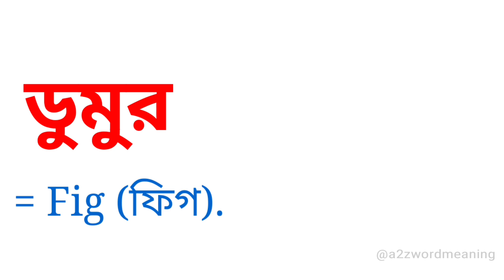ডুমুর কে ইংরেজিতে কি বলা হয় || ডুমুর এর ইংরেজি কি হবে || Bengali To English Meaning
ডুমুর কে ইংরেজিতে কি বলা হয় এটি আজকের এই ছোট্ট ভিডিওটিতে আলোচনা করা হয়েছে। আশা করছি ভিডিওটি আপনাদের উপকারে আসবে।